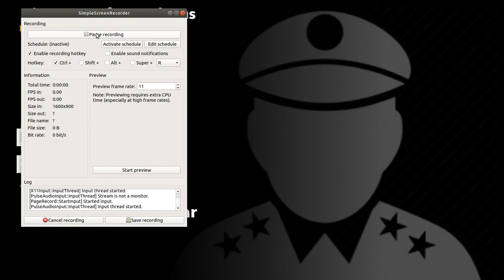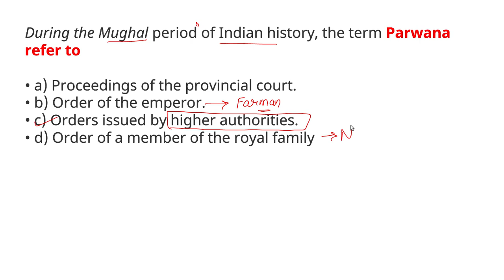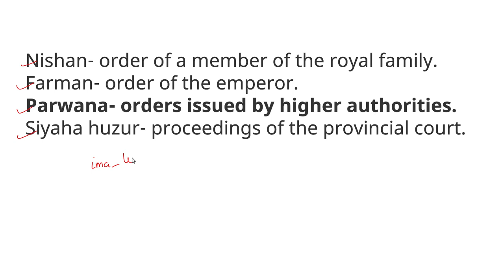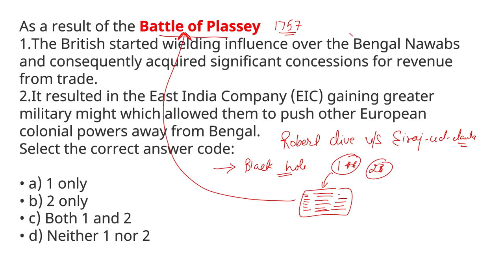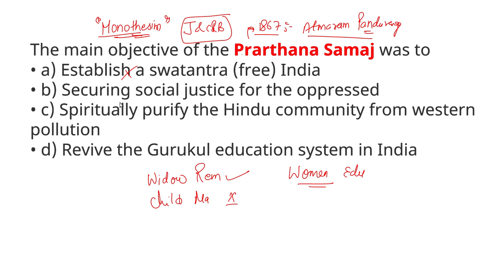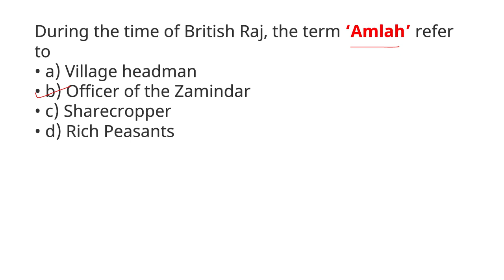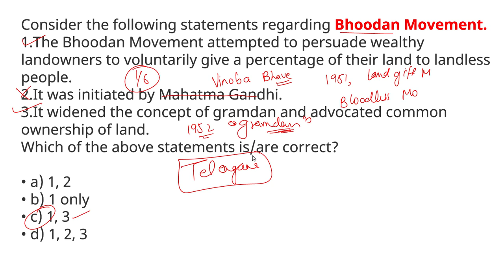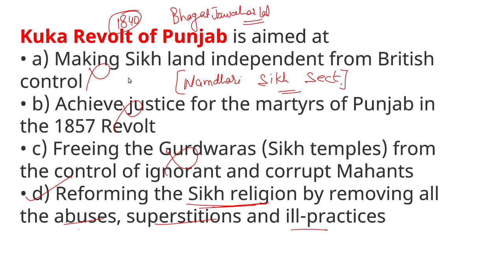Important History Question ||Daily Mcq FOR CDS || By Prashant Nauhwar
For lecture PDF join us on Telegram